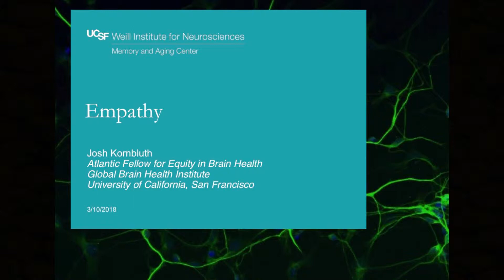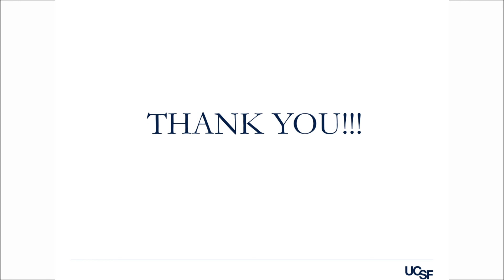“Empathy” by Josh Kornbluth at the MAC Research Education Event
At the 2018 UCSF Memory and Aging Center Research Education Event, Josh Kornbluth, Atlantic Fellow for Equity in Brain Health at GBHI, shares his first video of the Citizen Brain Series.